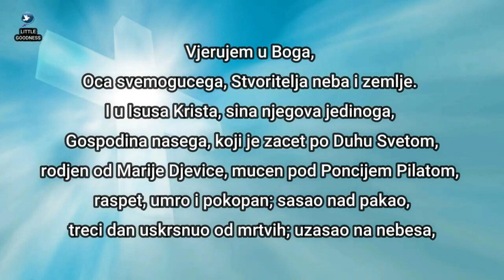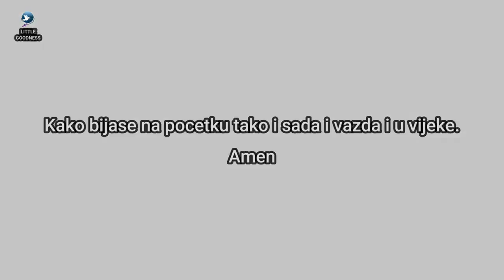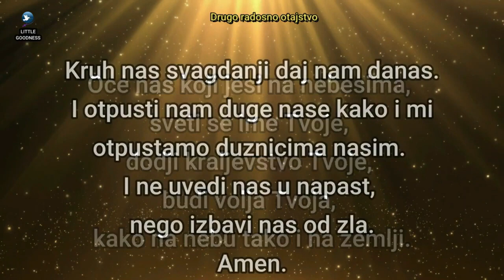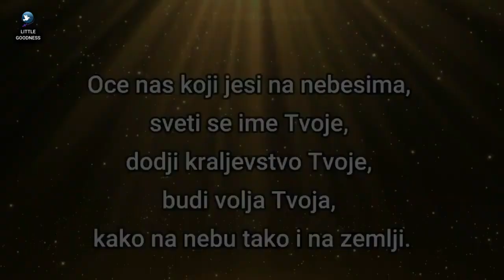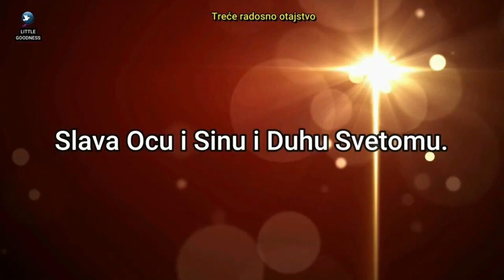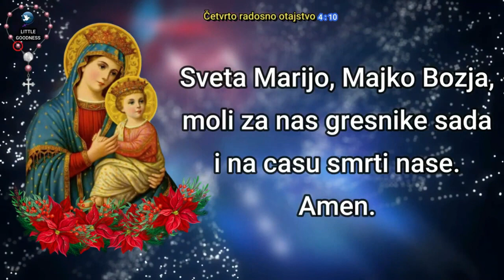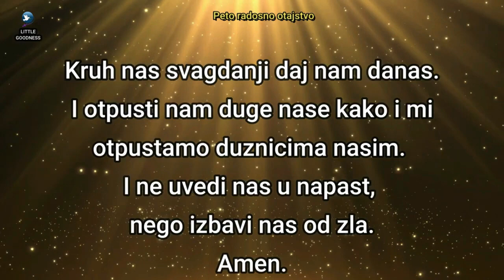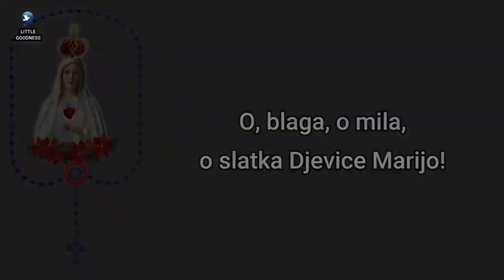Sveta krunica 🙏🏻 Srijeda 🙏🏻July 12, 2023🙏🏻 Slavna otajstva svete krunice 🙏🏻 Croatian Rosary